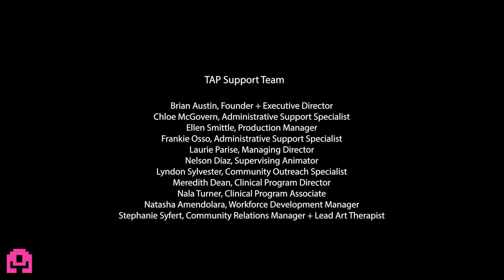Bad Weather - Character Spotlight Series: East New York NeON - 2022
We are introduced to Brooke on a rainy day, a water elemental with a sense for posh Victorian fashion. As she is on her way home, a violent storm sweeps away her prized umbrella and strikes the ground near her with lightning, only to reveal that this was the work of one of her other fellow elementals pulling a prank on her.

This group met for four session from 1/4/2022-1/25/2022 where they developed characters and backstory to be animated by one of TAP's professional animators.